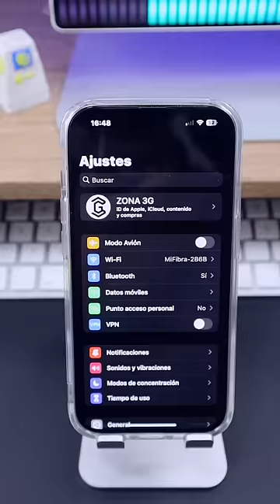Activa 3 ajustes de audio del iPhone para mejorar el sonido.